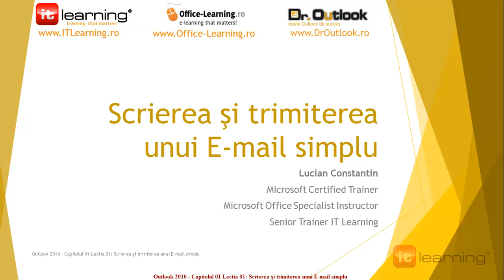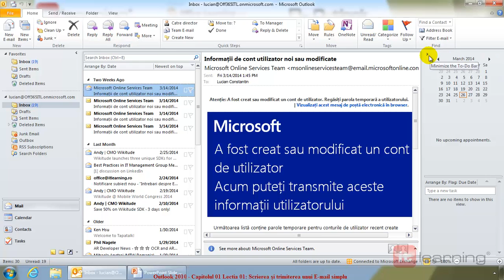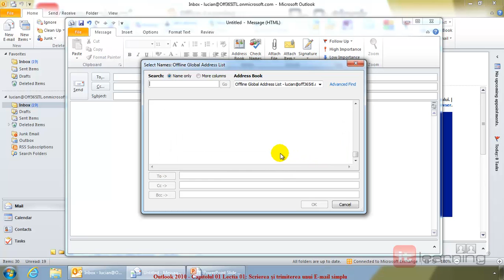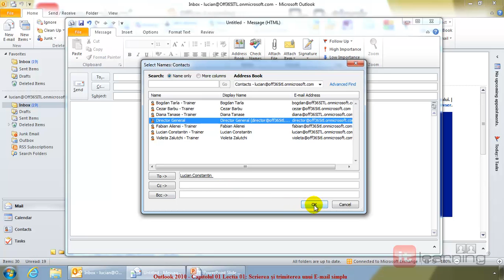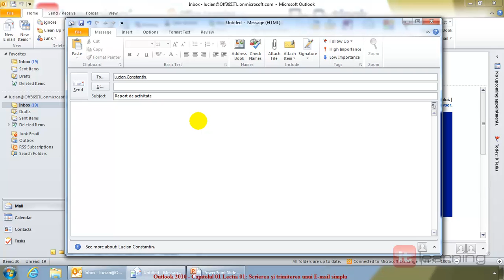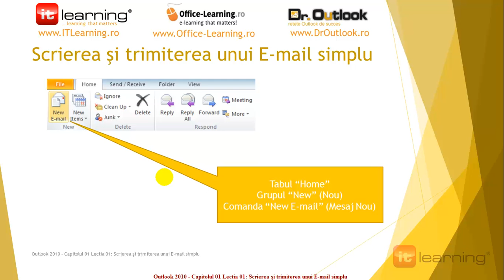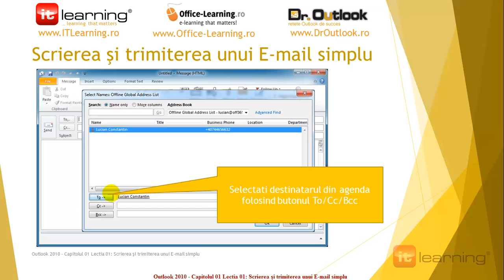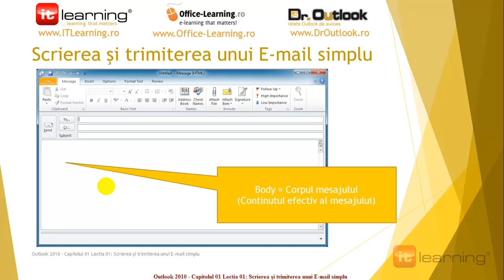Demo lectie Outlook 2010 - Scrierea si trimiterea unui E-mail simplu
Cursuri video si interactive Microsoft Office in limba romana